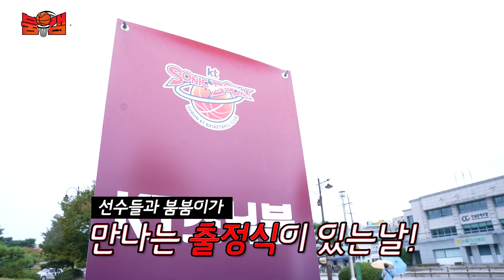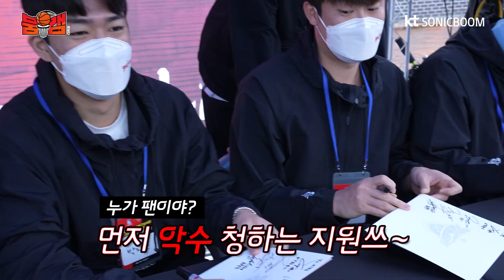금의환향 출정식!? NO래자랑!🎤 [ENG SUB]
컵대회 우승 후 붐붐들과의 만남!

팬사인회와 인터뷰! 소소한 재미가 있는 출정식!

소소한 재미 중 KT소닉붐의 신고식인 노래자랑이 단연 제일이죠!?🎙
과연 누가 가수 뺨치는 실력을 가지고 있을까요!?